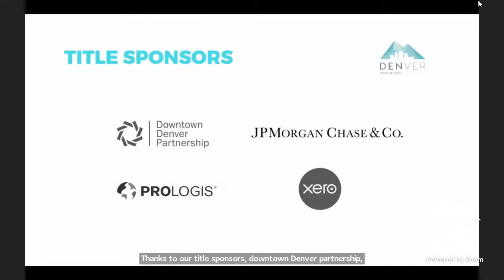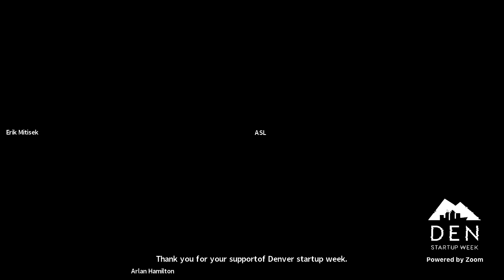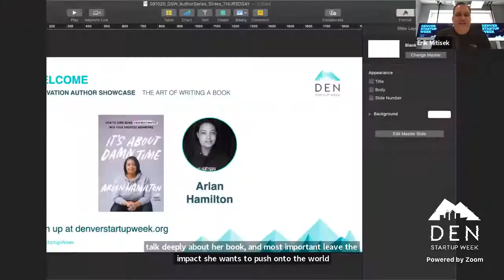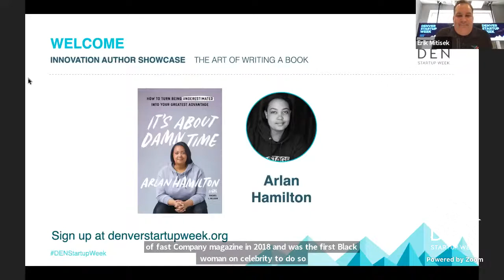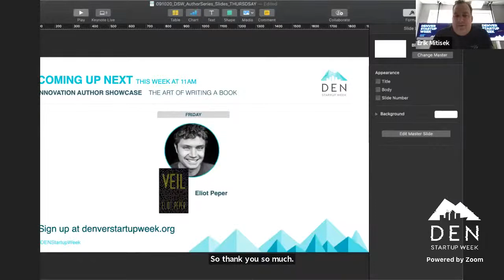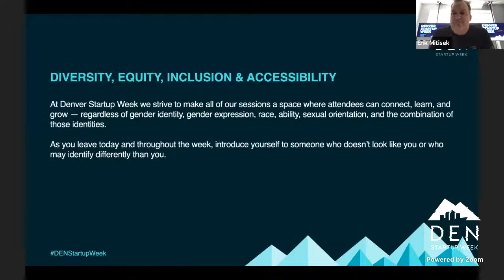DSW 2020: Innovation Author Showcase: 'It's About Damn Time: How to Turn Being Underestimated Int...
Arlan Hamilton is an investor and the founder and managing partner of Backstage Capital. In May 2020, Hamilton released her first book from Penguin Random House entitled It's About Damn Time, which is based on her personal journey into entrepreneurship and venture capital.

About 'It's About Damn Time"

From a black, gay woman who broke into the boys’ club of Silicon Valley comes an empowering guide to finding your voice, working your way into any room you want to be in, and achieving your own dreams.

In 2015, Arlan Hamilton was on food stamps and sleeping on the floor of the San Francisco airport, with nothing but an old laptop and a dream of breaking into the venture capital business. She couldn’t understand why people starting companies all looked the same (white and male), and she wanted the chance to invest in the ideas and people who didn’t conform to this image of how a founder is supposed to look. Hamilton had no contacts or network in Silicon Valley, no background in finance—not even a college degree. What she did have was fierce determination and the will to succeed.

As much as we wish it weren’t so, we still live in a world where being underrepresented often means being underestimated. But as someone who makes her living investing in high-potential founders who also happen to be female, LGBTQ, or people of color, Hamilton understands that being undervalued simply means that a big upside exists. Because even if you have to work twice as hard to get to the starting line, she says, once you are on a level playing field, you will sprint ahead.

Despite what society would have you believe, Hamilton argues, a privileged background, an influential network, and a fancy college degree are not prerequisites for success. Here she shares the hard-won wisdom she’s picked up on her remarkable journey from food-stamp recipient to venture capitalist, with lessons like “The Best Music Comes from the Worst Breakups,” “Let Someone Shorter Stand in Front of You,” “The Dangers of Hustle Porn,” and “Don’t Let Anyone Drink Your Diet Coke.” Along the way, she inspires us all to defy other people’s expectations and to become the role models we’ve been looking for.

This Showcase will be hosted by Erik Mitisek, a founder and co-chair of Denver Startup Week; and is sponsored \u0026 produced by MAPRagency.